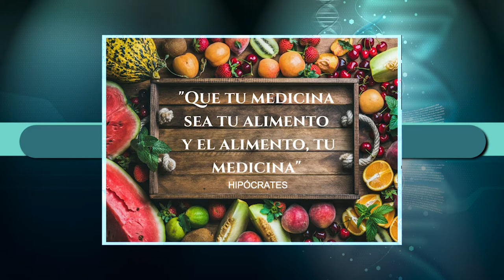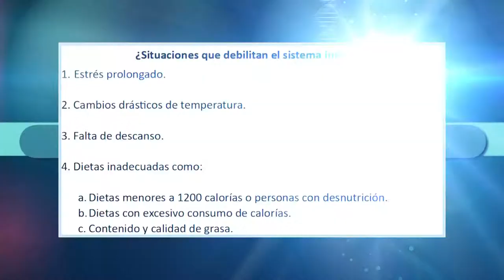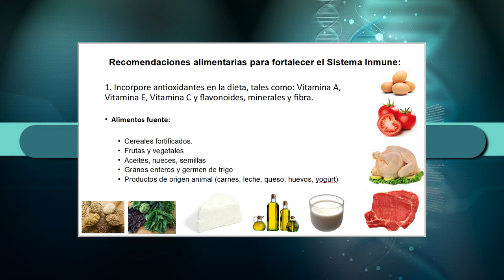POR TU SALUD 4 DE JULIO